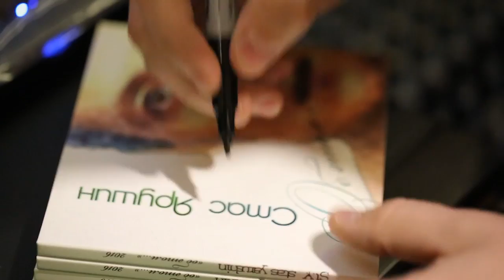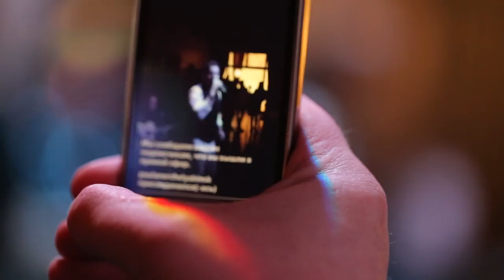Стас Ярушин. Концерт 24.03.2017